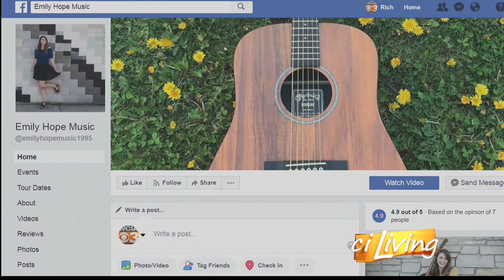EMILY HOPE SONG 1